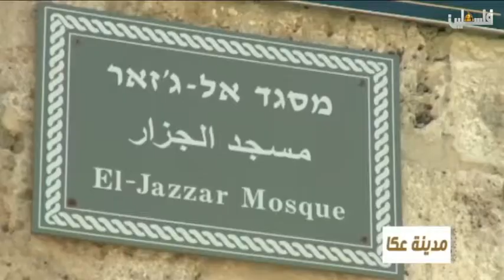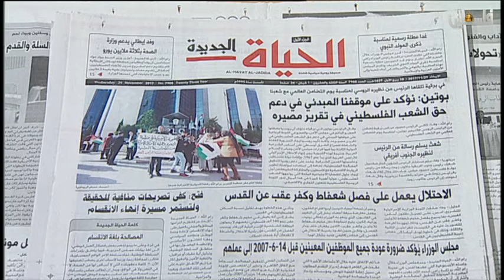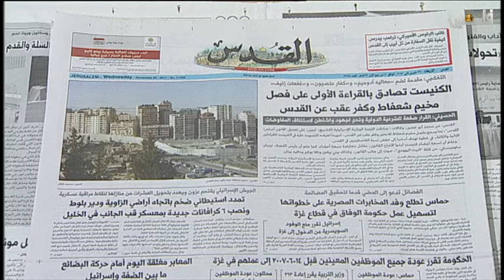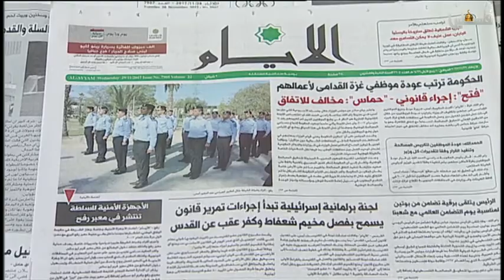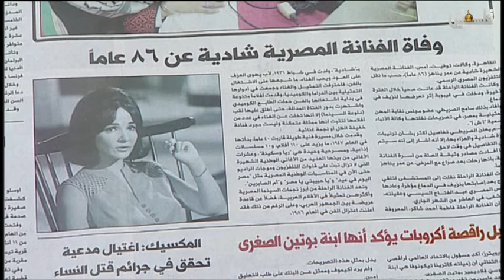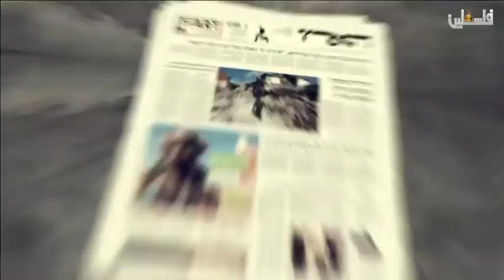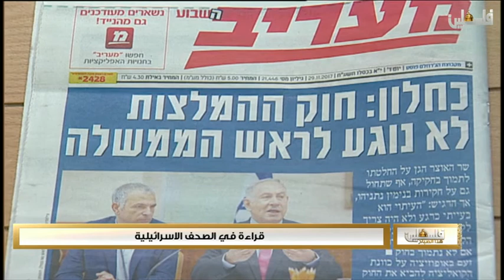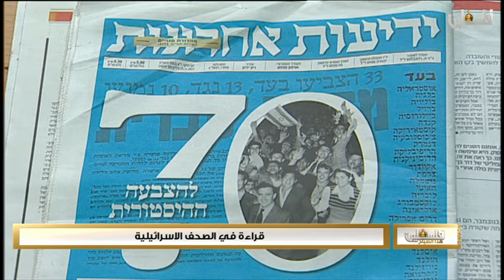فلسطين هذا الصباح الجزء الاول 29-11-2017